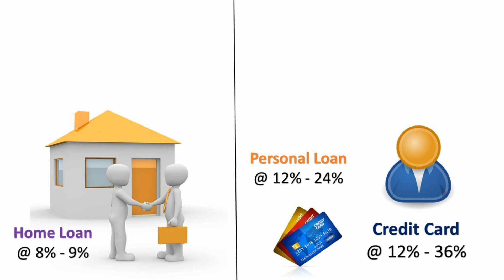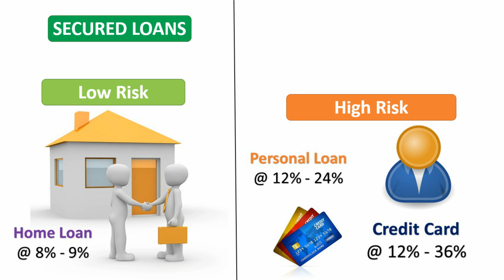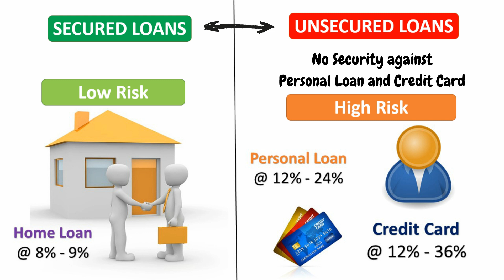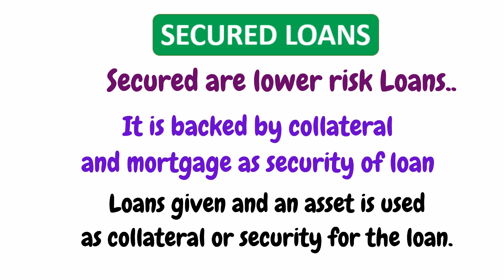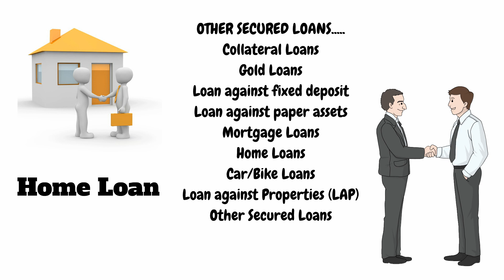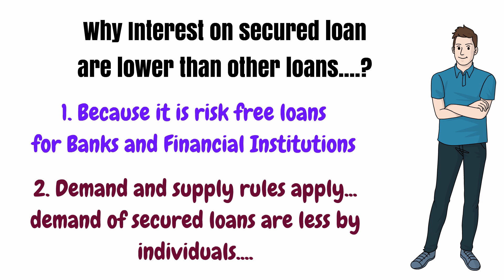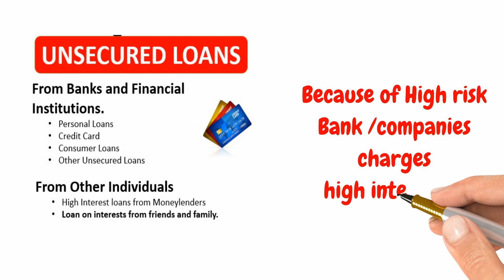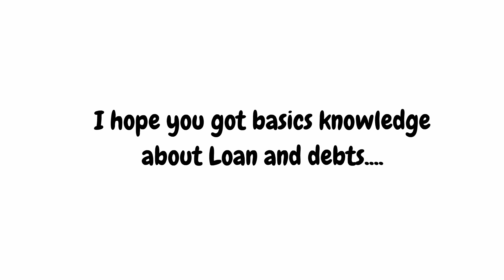कर्ज के प्रकार Types of Loan and Debts in Hindi (Secured and Unsecured Loans )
Debt Awareness, Secured loans and Unsecured Loans in Hindi,

आज के इस विडियो में हम जानेंगे - कर्ज के अलग अलग प्रकार के बारे में.
Topics Covered :
Types of DEBTs/Loans (Personal financing)

What are Secured Loan/Secured Debts ?
What are Unsecured Loan/Unsecured Debts ?
Why Interest rate are very high for unsecured loans ?

For an Individual Person, there are 2 types of Loan and debts …..

1. Secured Loans - Loans and Debts which are backed by collateral and mortgage as security of loan being given are called secured loans.

• Collateral Loans
loan against Real Estate and Paper Assets : any asset which can considered as collateral asset against the loan provides such as - Houses, shop, land, share, bonds, Mutual funds, Insurance, PPF, other deposits, -

• Mortgage Loans
Loan against real estate or physical properties with registered mortgage contract or agreements. - Home loan and Car loan are most common example of Mortgage Loans

• Other Secured Loans ( Loan Against Property )
Note: Interest rate are often very lower on Secured loans in comparison with Unsecured loans,
Secured Loans have larger tenure of repaying, e.g. Home Loan - Mostly 20 years,

2. Unsecured Loans - Loans and Debts which are not backed by any collateral and mortgage as security of loan being given are called unsecured loans.

• Credit Card

• Personal Loans
o for vacations,
o for marriage,
o for any personal needs

• Consumer Loans - Loan taken for consumable items, like - Mobile, TV. A.C. Washing Machine, and other household items, which loose value each passing day…

• Other Unsecured Loans

और, उम्मीद करता हु, ये विडियो आपको जरुर पसंद आएगा,

typesofdebt debt-awareness
What i bought from Amazon.

New Video is posted every Monday and Friday :)To get Updates of every new video Press Bell icon.
Thanks...